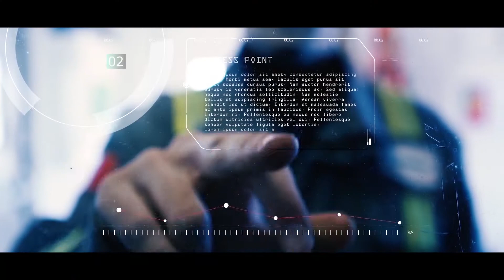INDOMNIA FILMS reel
Productora de contenidos salvajes en imagen y sonido.
Trabajos realizados a nivel nacional (Argentina) e internacional.
Contamos con mas de 20 años de experiencia en la industria audiovisual.